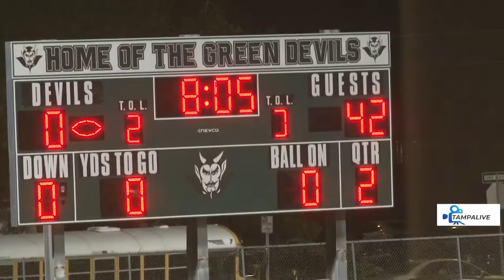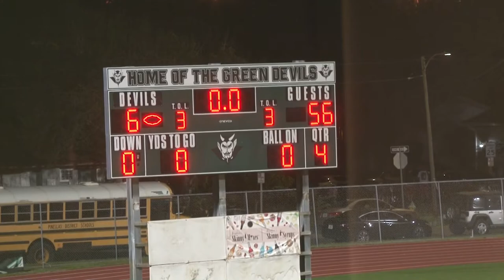Clearwater Tornadoes vs St Pete Green Devils - PLAYOFF GAME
This is round one